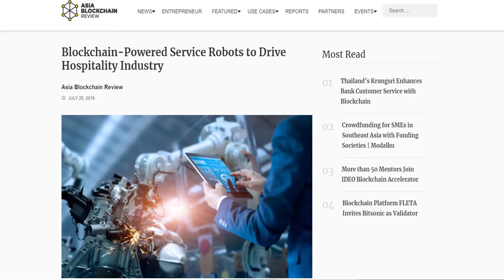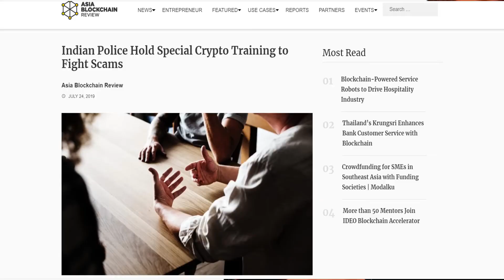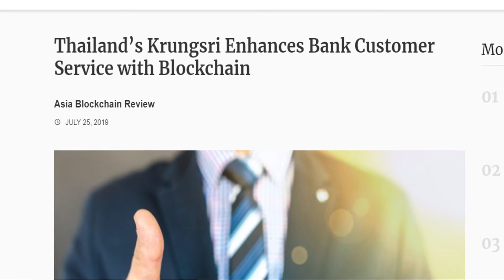Asia Blockchain Review: Week in review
Asia Blockchain Review is the largest initiative for media and community building in Asia for blockchain technology. We aim to connect all blockchain enthusiasts on a regional scale and facilitate the technological foundation of blockchain through a range of group discussions, technical workshops, conferences, and consulting programs.